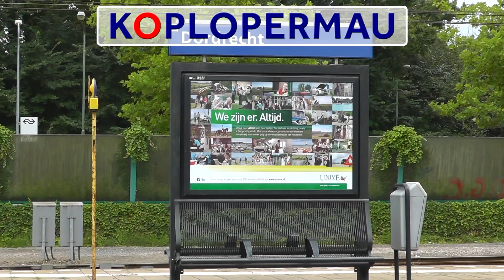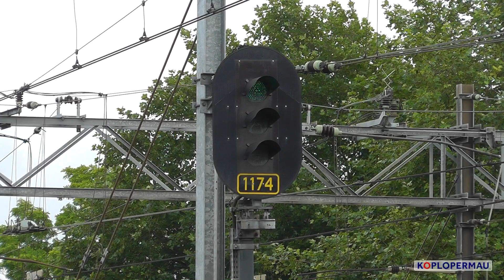Treinen op station Dordrecht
Treinen op station Dordrecht (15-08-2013)

Station Dordrecht is een station in Zuid Holland. Het station is het eindpunt van de lijn naar Amsterdam. Vele intercities stoppen hier om weer terug te keren naar Amsterdam.

Aan de andere kant zijn hier de intercities verder naar het zuiden en oosten des lands. Daarnaast komen hier de goederentreinen naar België en naar Bad Bentheim / Venlo. De Betuweroute was deze dag gesloten waardoor er extra veel goederentreinen langskwamen.